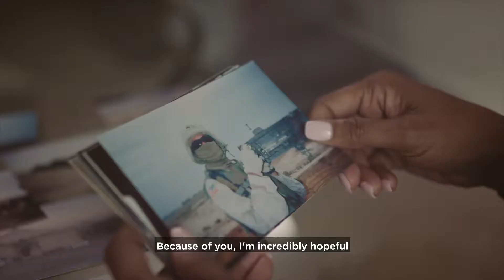CBS Studios | Wounded Warrior Project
In honor of NCIS' 400th episode CBS Studios, NCIS and the ViacomCBS Veterans network donated $25,000 to the Wounded Warrior Project. CBS gifted the entire crew $400 gift cards.